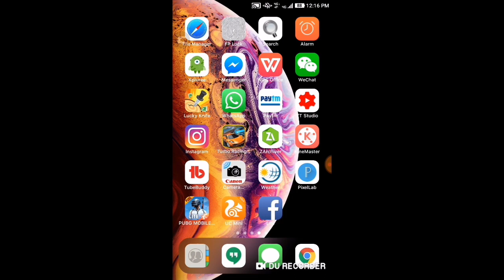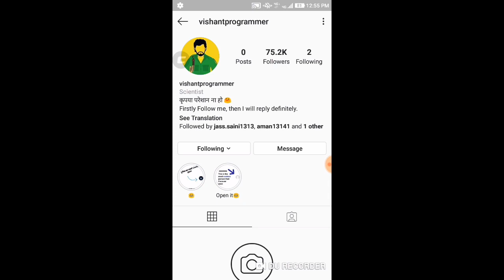Vishant programmer in Instagram